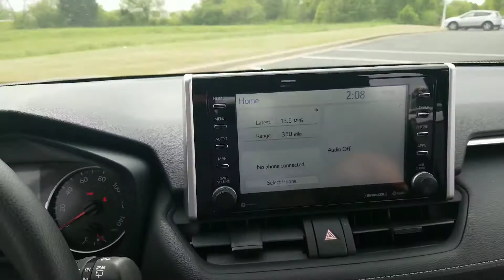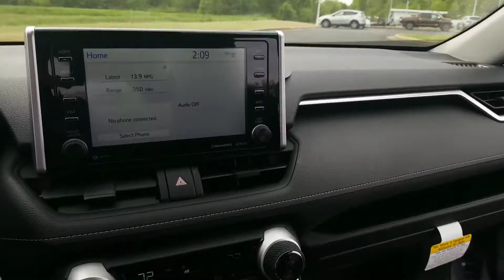2020 Rav4 for Genneene